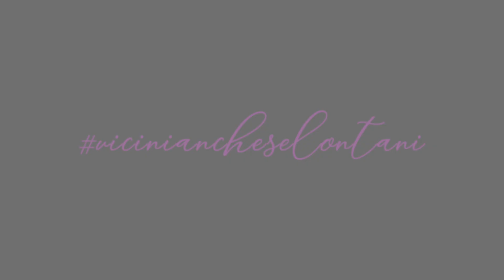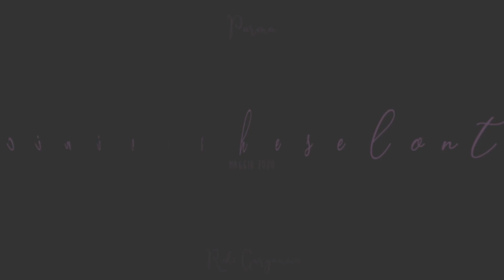Mater Iubilaei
Tutto è possibile anche i concerti a distanza!
viciniancheselontani è stato l'input per la realizzazione di questo gemellaggio musicale tra il coro di Parma Laus Vocalis diretto da Stefania Vitali e la Schola Cantorum della Parrocchia S. Nicola di Mira e Maria SS. della Libera di Rodi Garganico in versione virtual choir. Mater Iubilaei, arrangiato per coro e strumenti da Marco d'Attoli, è il brano che accomuna i due gruppi musicali con Antonio Montecalvo al Flauto, Manuel Padula al Sax Tenore e Salvatore Papagno alla Chitarra.
Una splendida preghiera per aiutarci ad affrontare i momenti difficili.
"Siamo venuti con ansia nel mezzo della notte
per assistere allo stupore dell'epoca nuova che nasce...
Madre del Giubileo,
Gioia di una Madre,
Madre dell'eternità,
Eternità di ogni Madre."